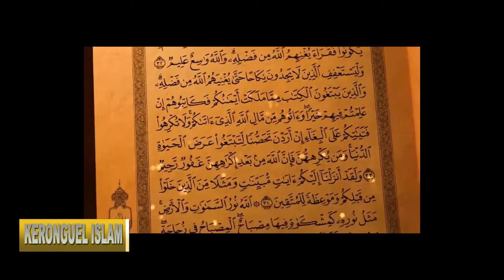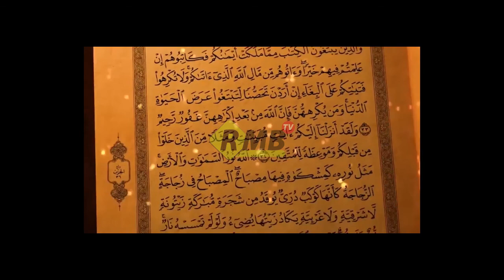OUSTAZ IBRAHIMA SANE 2